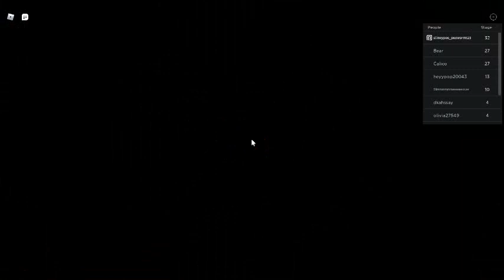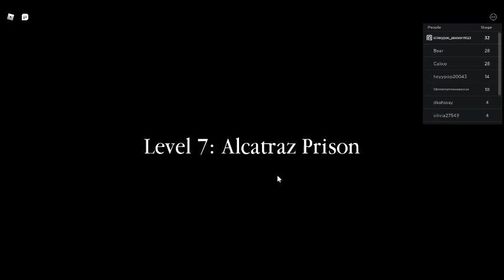ESCAPING THE PRISON!!! - Riley's game time (Roblox) [part 2 out of 3] Read description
If you haven't watched part 1 please do!
part 1 and part 2: